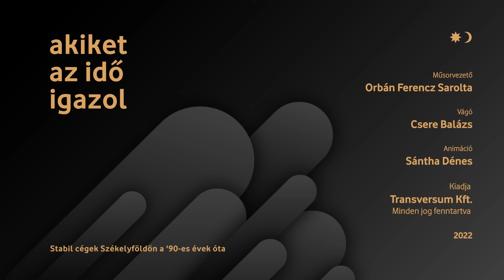Szilveszter Comprod - „Mindennél értékesebb a család”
Székelykeresztúr első üzletláncának történetére voltunk kíváncsiak. Kiss Tündét, a 30 éves Szilveszter Comprod kereskedelmi igazgatóját, tulajdonosát kérdeztük sikerről, hitvallásról és a családi vállalkozás értékeiről.